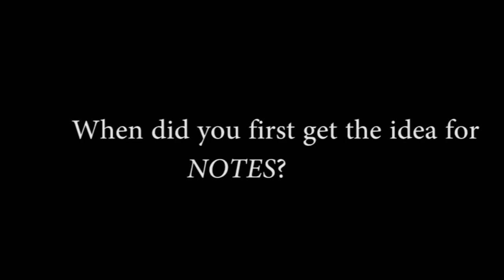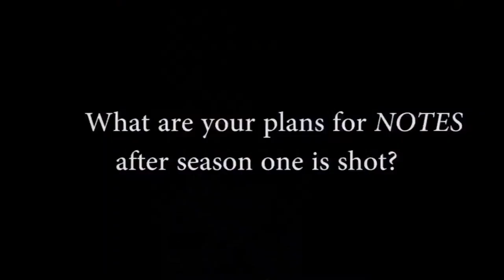John Reitzel interview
This is a interview with NOTES web series creator Jon Reitzel. The video was shot in between production of an episode. Currently Jon is wrapping up the first season and hopes to debut the series in June. The video was shot and produced by Eduardo Sandoval Jr and Chris Whitmer.